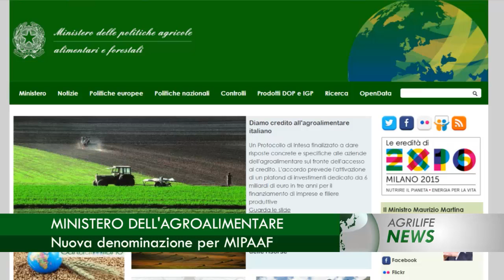Notiziario 14 gennaio 2016 - AgrilifeNews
In questa edizione: Agroalimentare: 6 miliardi in 3 anni, accordo tra Ministero e Intesa Sanpaolo. Ministero dell'Agroalimentare, nuova denominazione per MIPAAF. 131 miliardi di euro nel 2015, record per l'agroalimentare. Valorizzare il primato, Coldiretti, Cia e i passi da compiere. Agricoltura sociale, al via il censimento nazionale.